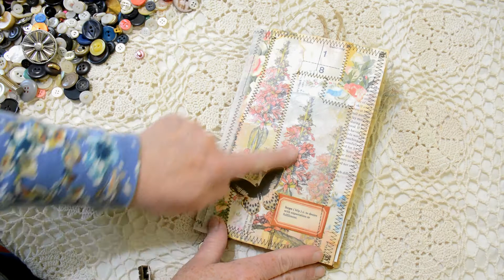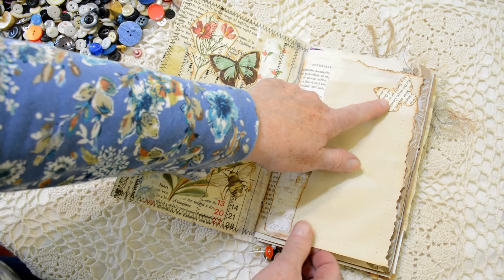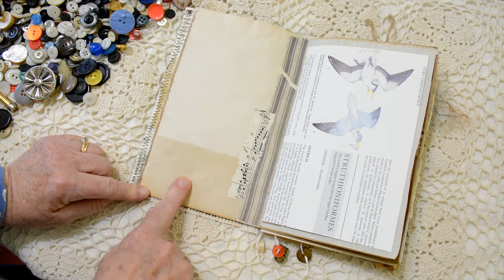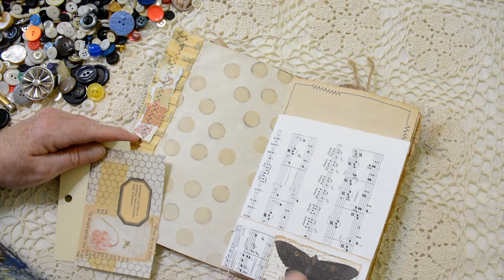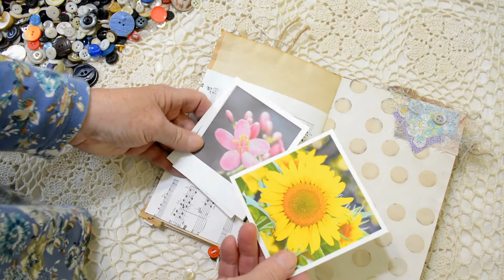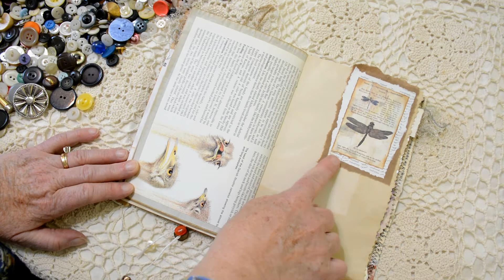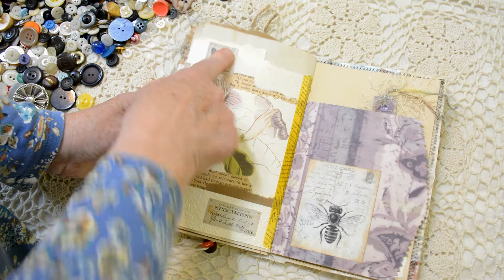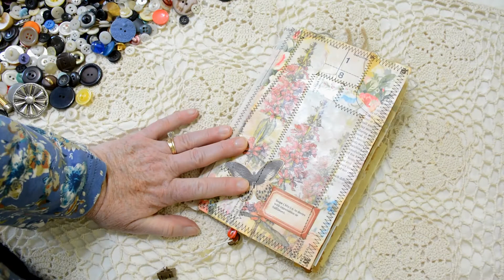Collage Cover Junk Journal 2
Junk Journal flip through. Features collaged cover, pockets, tags, lots of coffee dyed paper and machine stitching.
Sources:
Paper Kit used on cover: Artymaze (Etsy)
Collage Technique: Joie De Fi on You Tube
Printable Labels: TooksCraftsTable (Etsy)